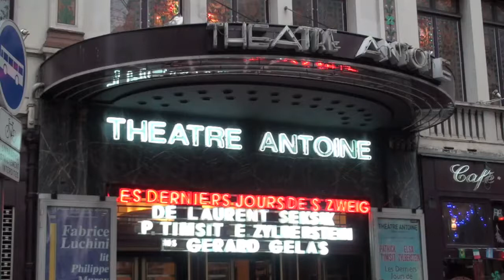Gyselle Soares Teatro na França /Les Derniers Jours de Stefan Zweig